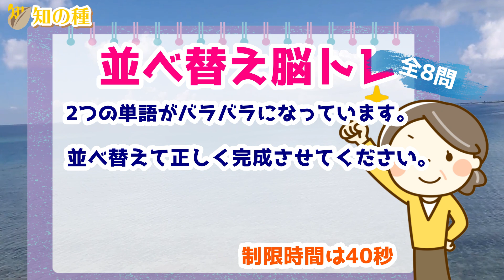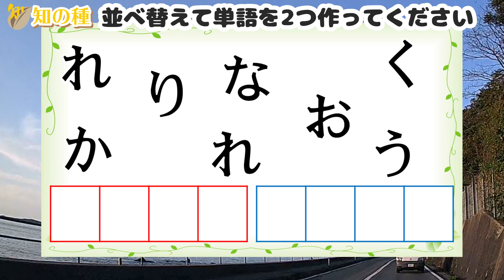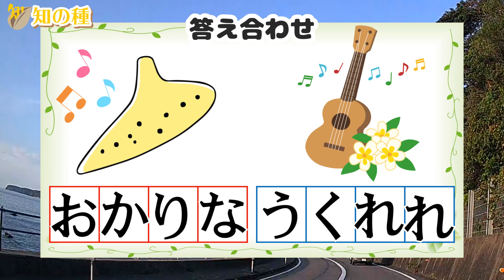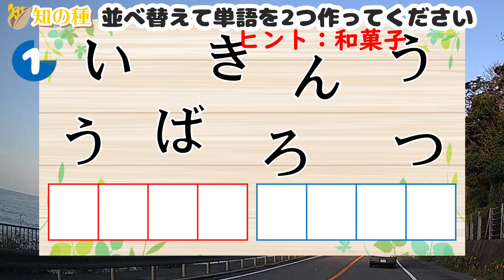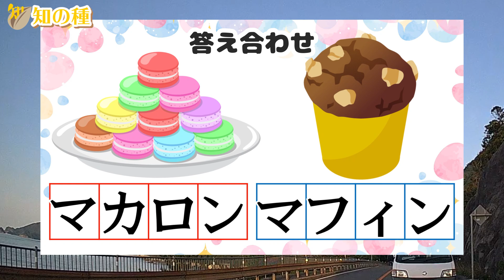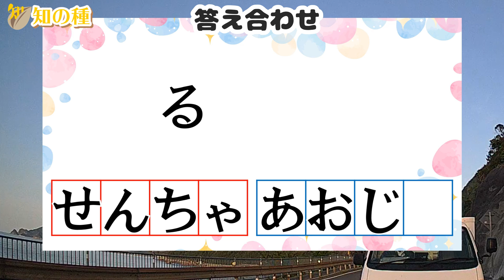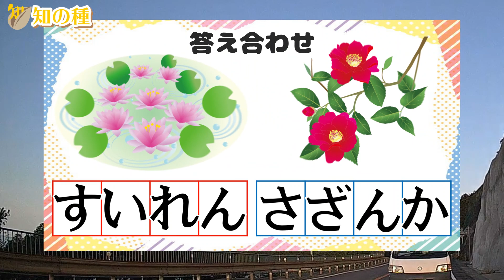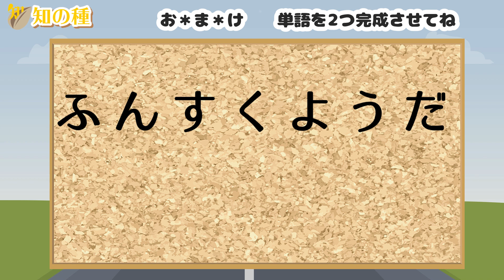🍍並べ替え脳トレ🍍文字を並べ替えて2つの単語を考えよう！認知性予防に最適な脳を活性化させるクイズ動画#13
ひらがながバラバラに並んでいますので、並べ替えて何という単語になるのかを当てるアナグラム問題です。
単語は2つ完成し、全ての文字を使用します。
難しい単語はありませんので、誰でも楽しめる脳トレですよ。

00:00 オープニング
00:40 1問目：こけとうろひっき
02:12 2問目：れかりなれおうく
03:37 3問目：きすらっかんまも
05:00 4問目：いうばきろんうつ
06:30 5問目：マィンマロンフカ
07:52 6問目：あせるじゃおちん
09:15 7問目：れざかんいさんす
10:51 8問目：マヨテシコースリ
12:17 おまけ問題

となっていますので、それぞれで単語を完成させてください。
全ての文字を使いますよ。

認知症予防に効果があると言われる判断力と集中力を鍛える効果があります。
ひらめいた瞬間に脳が非常に活性化するそうですよ！
認知症予防だけではなく、運転免許更新時の認知機能検査対策にも最適です。

デイサービスで大人気の並べ替えクイズ2単語バージョンです。